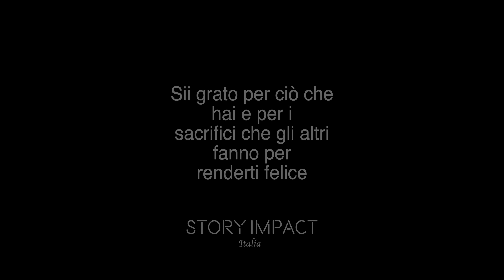Figlia viziata UMILIA il padre, se ne pentirà AMARAMENTE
Storia d'impatto 🔥

Simona Rubino ha un messaggio per te :
sii sempre grato per ciò che hai e per i sacrifici che gli altri fanno per renderti felice.. molto spesso vediamo solo il risultato finale e non valutiamo quanto sforzo, impegno, dedizione ci sia dietro anche solo un semplice gesto... vediamo solo dalla nostra parte quando invece dovremmo metterci anche nei panni di coloro che stanno pensando solo al nostro bene. Non sempre un regalo è prezioso solo per il valore materiale ma soprattutto perchè diventa inestimabile quando fatto con amore... e non parliamo solo di regali materiali, anche dei semplici gesti quotidiani o attenzioni... quando una persona vuole il nostro bene, ce lo dimostra e noi dovremmo esserne grati invece di vederla come scontata.